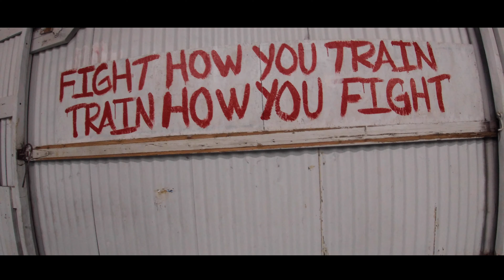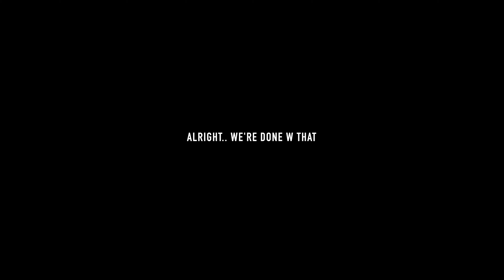Sparring at The Superior Striking Gym (Waco,TX)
In this video! We go to the THE SUPERIOR STRIKING GYM in WACO,TX. I mostly record my brother in this video!

YES! THIS IS A BOXING VIDEO!

well. if you want to challenge the GOLDEN GLOVES CHAMP then leave the comment for a sparring session :).

HOPE YOU ENJOYED! - DAN